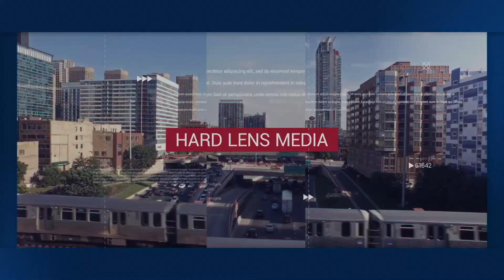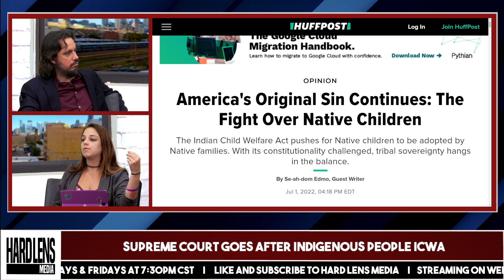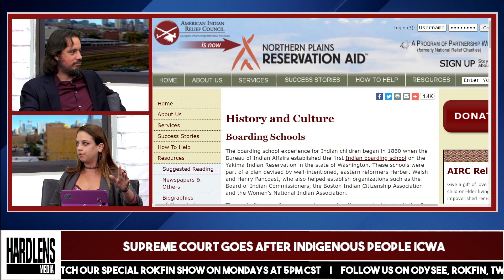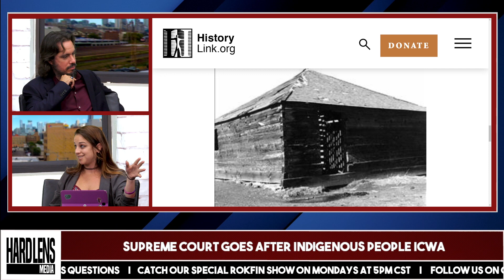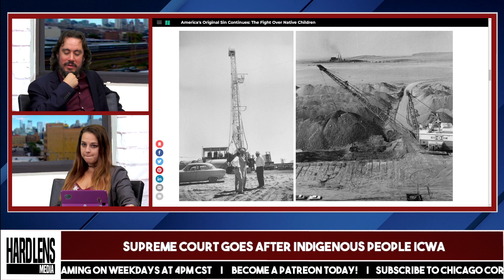Supreme Court Goes After Indigenous People ICWA